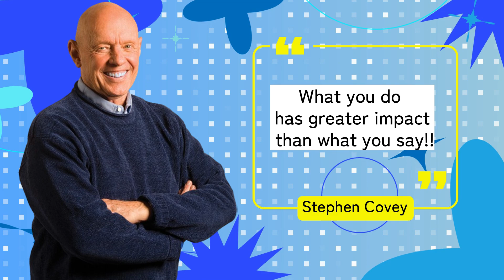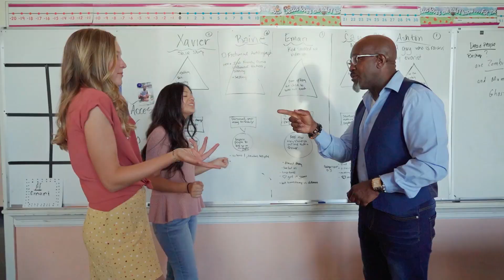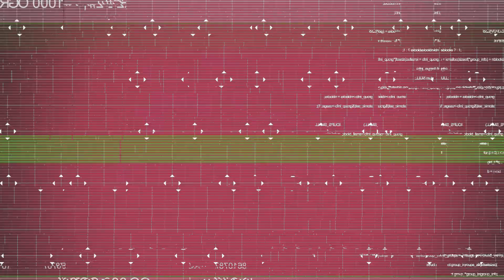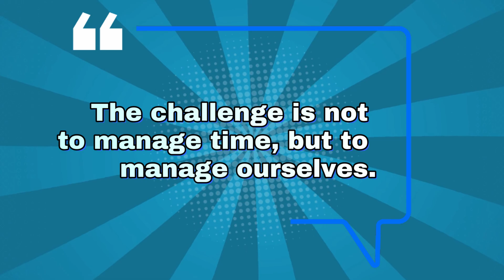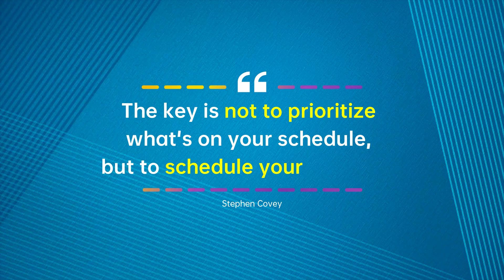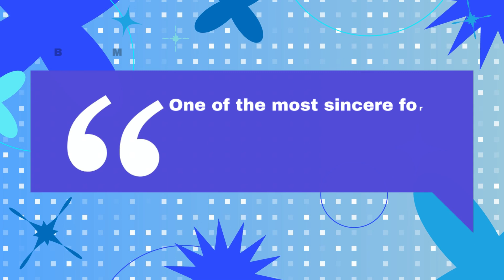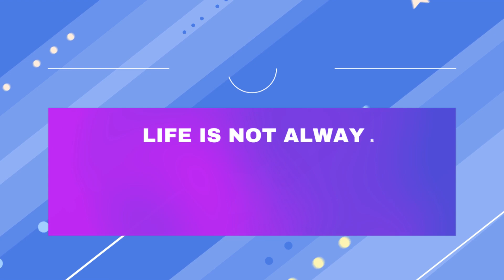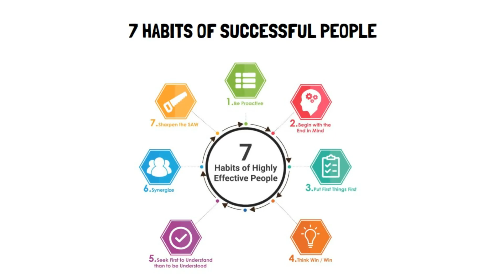7 Habits of Highly Effective People I Book Summary I Inspire IN|सफल होने के लिए अपनाएं ये 7 आदतें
7 Habits of Highly Effective People by Stephen R. Covey  I Book Summary in Hindi I Animated

Intro - 00:00
Point No.1:  01:11
Point No.2:  02:40
Point No.3:  04:04
Point No.4:  05:47
Point No.5:  06:51
Point No.6:  07:36
Point No.7:  08:41